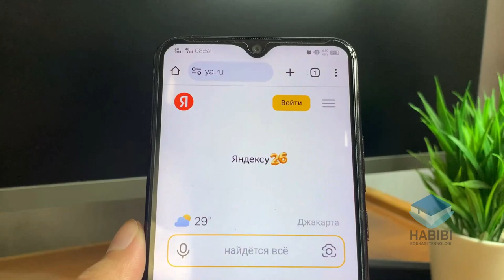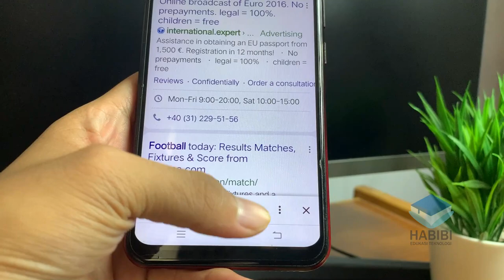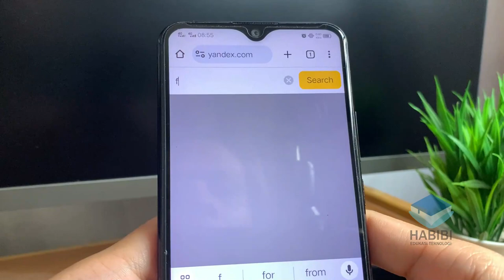Tips Mengatasi Yandex Muncul Tampilan Bahasa Rusia Di Android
selamat datang kembali dichannel Habibi edukasi teknologi, kali ini saya akan memberikan Tips Mengatasi Yandex Muncul Tampilan Bahasa Rusia di HP Android. Dimana untuk masalah Yandex Muncul Tampilan Bahasa Rusia di HP Android karena baik browser dan yandex yang diakses kontennya yang dituju ada yang menggunakan bahasa rusia. untuk itu kita harus mengubah bahasa terlebih dahulu. Untuk selengkapnya bisa mengukuti di dalam video. Dan jika ingin bertanya silahkan komentar dibawah.

Record : iPhone Xr | Vivo Y12
Editing Video : Wondershare Filmora x
Editing Thumbnail : Adobe Photoshop CC 2017